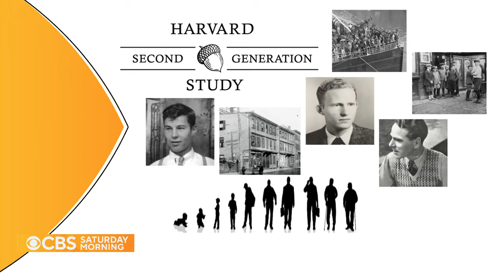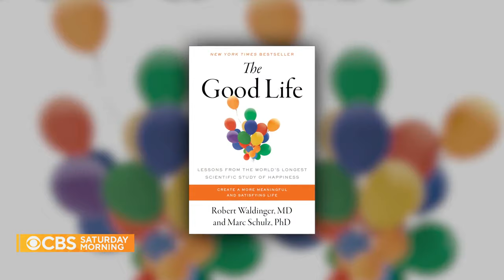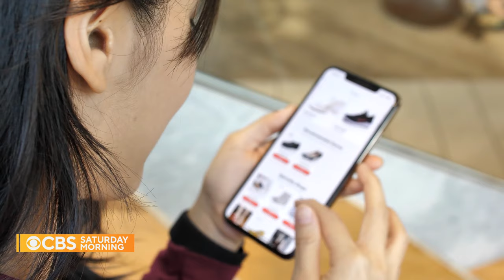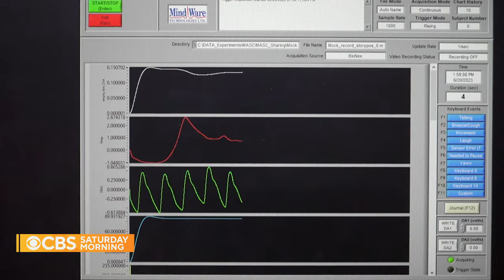The how-to of happiness, according to experts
Researchers studying human behavior and the science of happiness have found surprising information about what makes humans happy. Barry Peterson has more.